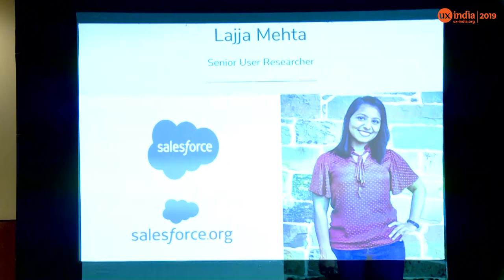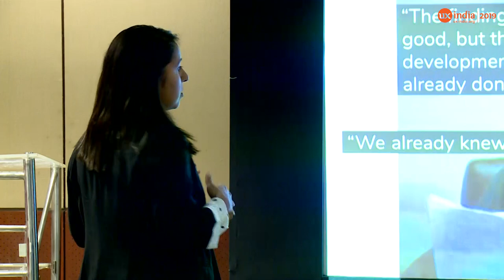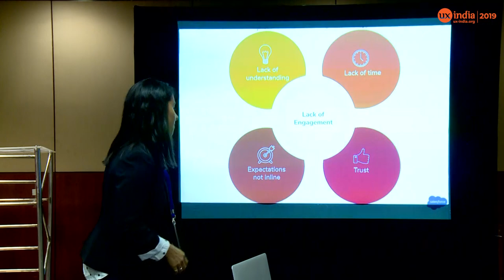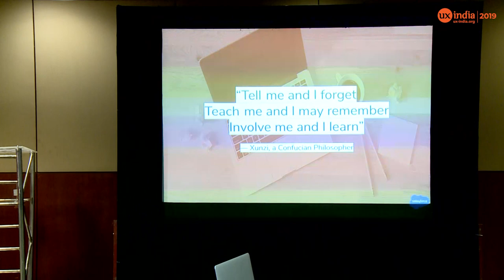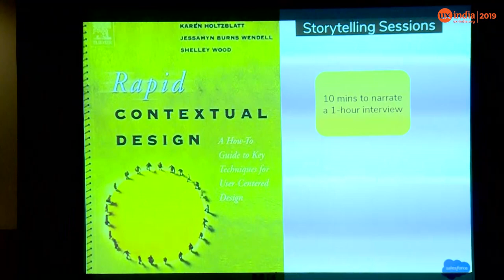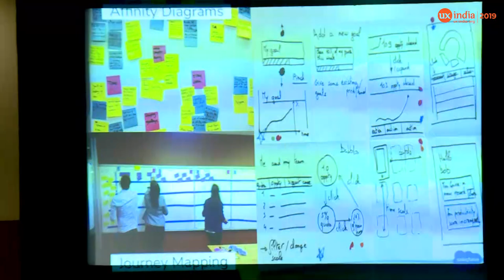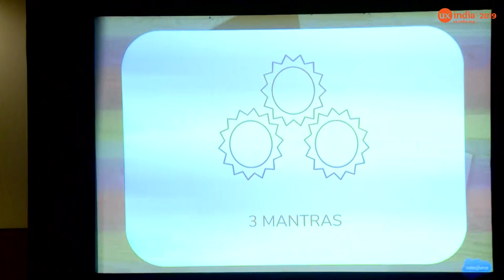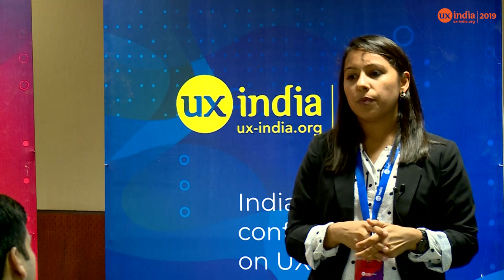Lajja Mehta's 30min case study talk at UXINDIA 2019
Creating a Culture of User Research
Many researchers spend as much time polishing the deliverables as conducting the research, still the biggest challenge remains as “getting the research report actually used”. On the other side, there are many stakeholders who are eager for more user insights but just don’t know how to best engage with user researchers. In this talk, I’ll share different strategies and tested tactics to engage product development into the research process and showcase the value of research, ultimately leading to stakeholder buy-in. And finally, we’ll take a look at the bigger picture and discuss core elements of baking the research into the company culture.